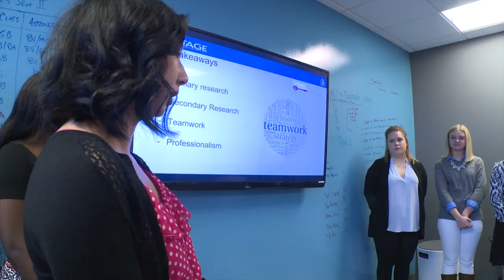Skipper Showcase: Aly Halbakken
Sometimes; Minnetonka High School principal Jeff Erickson cannot say everything he would like to on his Twitter @TonkaPrincipal. His "Beyond 140" video series helps him to communicate his ideas to students on the Minnetonka Morning Show. When he talks about MHS students, he really cannot stop at 140 characters. During the school year, Mr. Erickson will highlight some of the students that really define Tonka Pride. He will showcase their academics, athletics, activities, etc.. Congratulations to Aly Halbakken.